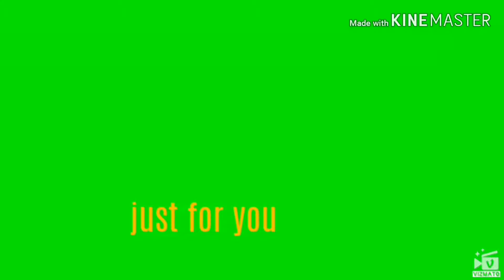Pakistan vs india jangle 1965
1965 ki jang